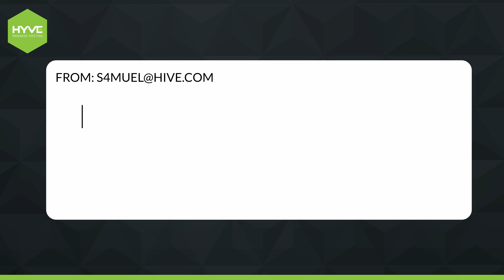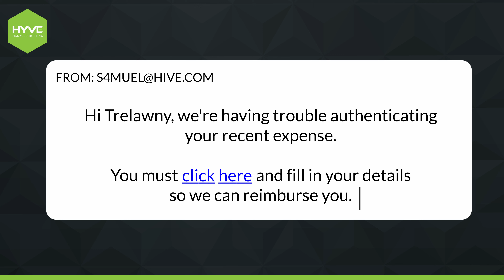Types Of Social Engineering Attacks Explained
What is a social engineering attack? What are the different types of social engineering attack? Our Cloud Expert, Trelawny, answers these questions and more.

0:00 - Intro
0:18 - Whaling
0:49 - Spoofing
1:12 - Baiting
1:40 - Pretexting